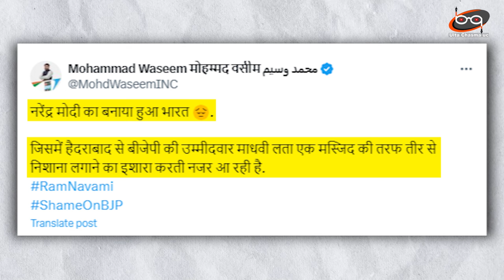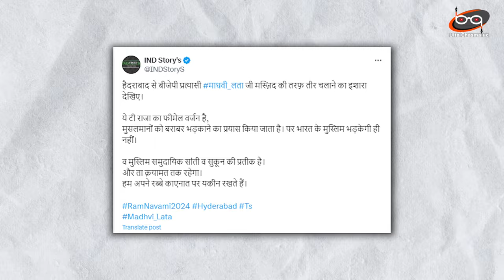Modi के नेता ने मस्जिद पर चलाया तीर..ओवैसी से मचा दिया गदर..चुनाव आयोग तक पहुंच गई बात